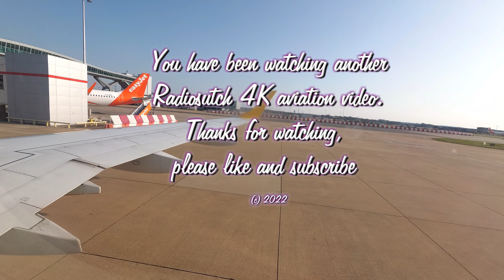Aurigny Embraer 195 G-NSEY short hop from Guernsey to London Gatwick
22nd March
GR606  at 1450
Captain Dan
First Officer Carl
30 minutes flight at Flight Level 210
The view from row 24
We had to wear masks!
Smooth flight